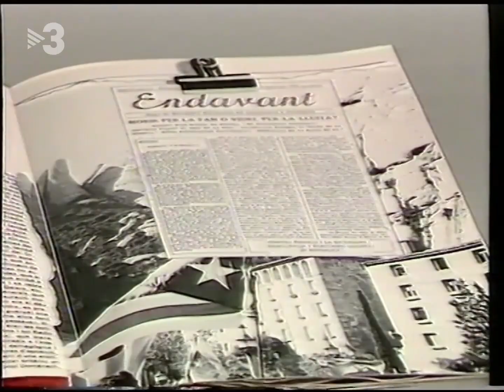Publicitat TV3 26/01/1985